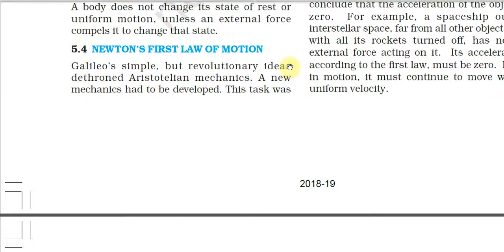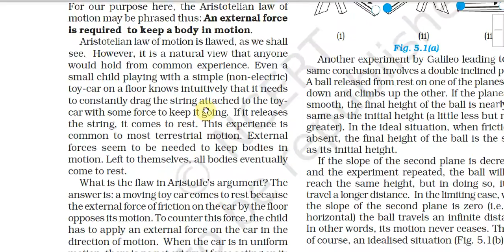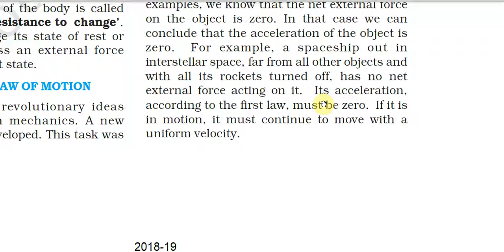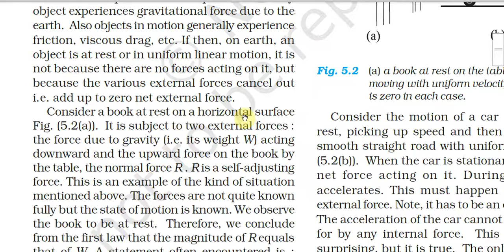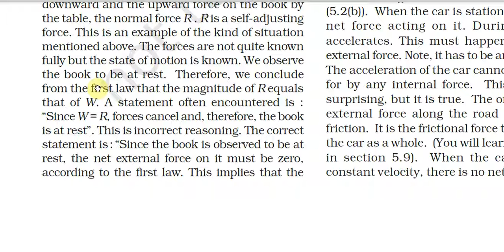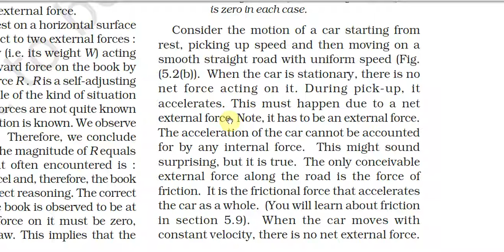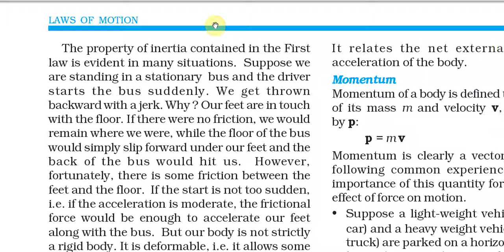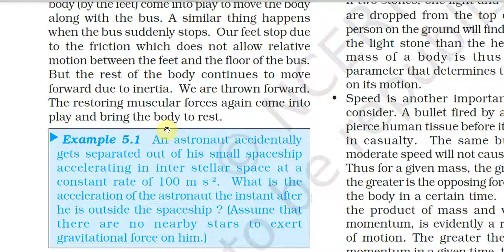STD 11 Chemistry Chapter 5 English Medium Topic 5 4